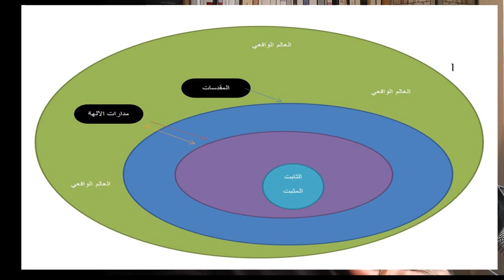دعوة جادة لنشر الإلحاد وتشجيع الملحدين.. الإلحاد كالدين ليس كله سيئا ج2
يجب أن يشجع الدين على انتشار الإلحاد والملحدين

أولا هم موجودون ويزداد عددهم ..
ثانيا: الدين وأصحابه لم يقدموا نموذجا مشرفا.
ثالثا: كانوا عقبة امام أي تغيير طوال التاريخ.. يجب أن يقدموا صورة أخرى
رابعا: وجود المنافس الفكري والمعترض.. يحرض على التفكير وينشر الحيوية.. كما حدث مع المسيحية
خامسا: لا خسائر فلن يتضرر الدين ولن يزداد عدد الملحدين كثيرا!
سادسا: تقل المشاكل ويعيش الناس في أجواء صحية.. وهذا لا يضير الدين!
سابعا: الإلحاد ليس كله سيئا.. فهو مفيد ايضا.. لا يوجد شيء سيء 100% هذا افتراض متعسف. وعدواني المصدر
الانسان ابن الأرض وسيبقى مقيما فيها.. وعليه بالتالي أن يركز جهده عليها
وأن يرمي كل متعال ومقدس ودون حرج في أقرب حاوية نفايات.
السؤال هل هذا ممكن؟
يمكن ان نكون ضد العلمانية المتطرفة لكنها مفيدة لكبح جماح الدين. وانقاذ الدولة الحديثة والعلم والتطور الإنساني
الطغيان الديني مرفوض.  كن متدينا يا أخي ولكن لا تقف مع الطغاة من أي نوع كانوا .. تعال وكن على كلمة سواء كما يقول أهل الدين

افتراض ان الدين ثابت ولا يتغير هذا كلام خاطئ لا صحة له. ولا يوجد من يقول ذلك من كبار رجال الدين قديما وحديثا.
العلمانية لها فوائدها فقد كبحت جماح الاديان
لكن هذا لا يعني أنني أنا مثلا لا أقف ضد العلمانية المتطرفة أو الملحدين المتطرفين. الفكرة قف ضد التطرف باي شكل وانتهى! معظم مشاكلنا ستنتهي صدقني يا أخي.

قناة الشاعر والكاتب منصور الناصر مخصصة لنشر محاضرات فكرية وثقافية حول قضايا الفلسفة و الدين و
 فلسفة الدين.
وهي مرتبطة بموقع أزاميل وصفحة قل شيئا على الفيس بوك ويرأس تحريرهما الإعلامي منصور الناصر